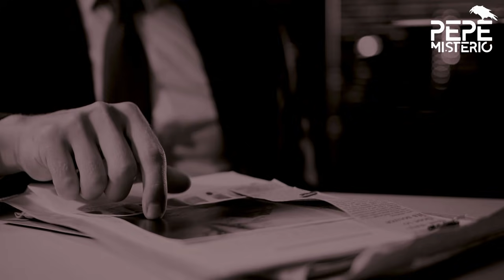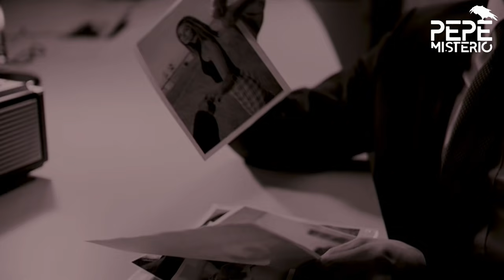Henry Lee Lucas: el más notorio asesino en serie norteamericano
Con individuos como Henry Lee Lucas, se vuelve necesario ahondar en su historia de vida para tratar de encontrar un porqué a sus actos. No para conseguir justificar sus asesinatos, sino para arrojar un poco de luz y demostrar la importancia de los primeros años en la formación del hombre. Los primeros años de vida de este hombre podrían funcionar como un manual para formar a un asesino en serie, pues todos y cada uno de sus días eran un tormento inimaginable.